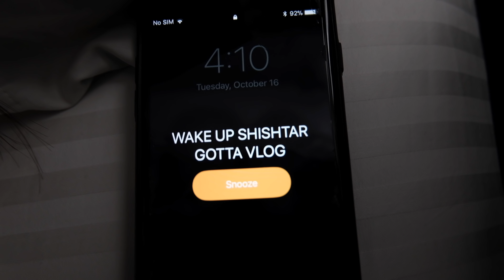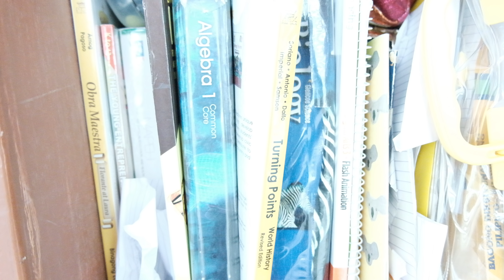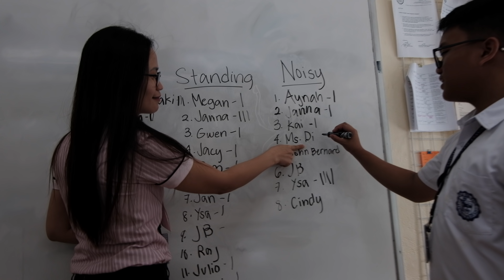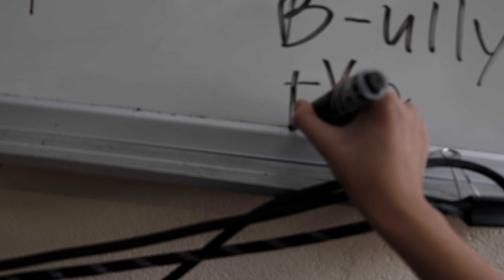My Life as a Junior High Student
Hey Loves! (watch in HD)
I hope y’all enjoy this video about a day of mine in school today (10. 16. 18.)!

Facebook Page: Sophia Margarette To @realsophiesticated618

Camera: Fujifilm X-T20
Video Editor: iMovie, PocketVideo
Pic Editor: PicsArt, Photo